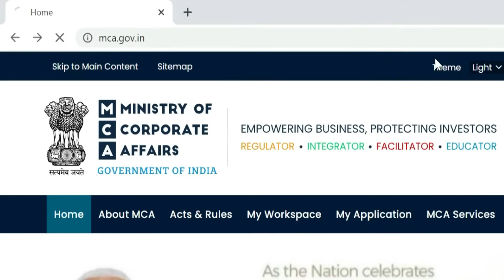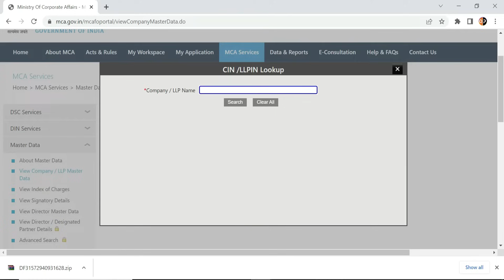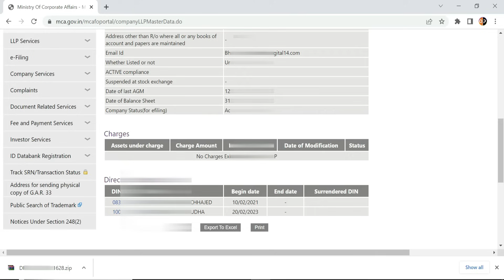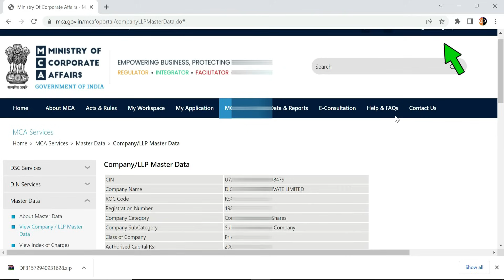how to check company details in mca | How to check company details in mca online |mca company search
Title: How to Check Company Details in MCA | Quick and Easy Guide

if you Are interested in learning how to check company details using the MCA (Ministry of Corporate Affairs) website? Look no further! In this informative video, we'll walk you through a step-by-step process to access and verify crucial information about any registered company in India.

Knowing how to check company details is essential for various purposes, whether you're an investor, a potential employee, or simply curious about a particular organization. With the MCA's user-friendly portal, you can effortlessly access key information like company name, registration number, address, directors, and more.

Our expert presenter will guide you through the entire process, demonstrating how to navigate the MCA website, enter the necessary details, and extract accurate company information. You'll also discover how to access important documents such as financial statements, annual reports, and Memorandum of Association (MoA).
Stay informed and make confident decisions by equipping yourself with the knowledge to verify company details efficiently. Watch this tutorial now and unlock the power of the MCA portal to explore comprehensive information about Indian companies. Don't miss out on this invaluable resource!

Tag covered
How do I find company details?
How do I check my company data on MCA?
How do I find company directors details?
How do I find past directors of a company on MCA?
How to search company name in MCA
how to search company name in India
how to check mca registered company
how to check company registered or not
how to check company details
how to download company documents from mca
check company details,company directors details mca
how to check company details in mca
how to check company is real or fake,
how to check company name in mca site
how to check any company name in mca